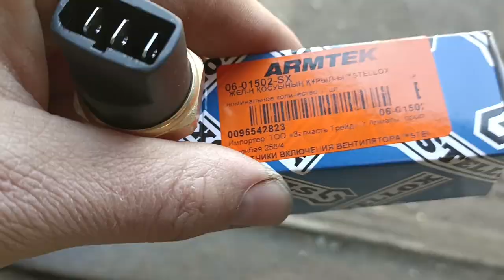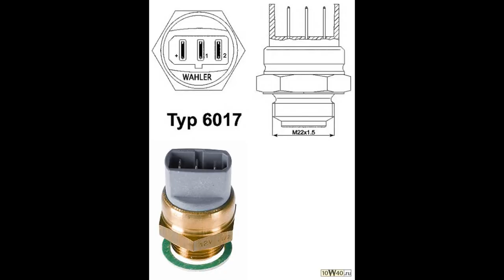Я сэкономил на запчастях для Рено Меган 1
Вы спросите меня зачем я это сделал?Ответ банален.Так дешевле в 3 раза.
Зачем переплачивать больше?
Датчик Включения Вентилятора от Фольксвагена на Рено???Зачем?и КАК?
Секреты экономии на запчастях для старого Рено Меган: Как сэкономить без ущерба качеству

В этом видео вы узнаете :

Какие провода отвечают включения вентилятора +-

Где должен быть плюс, а где минус

Где стоит реле на включения вентилятора

►Набор инструментов для ремонта фишек,разъемов,штекеров -